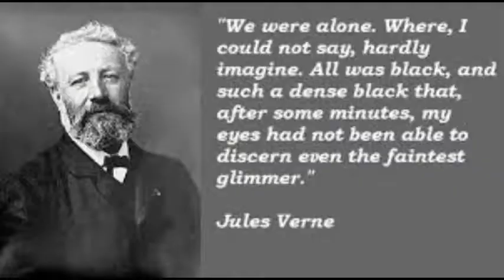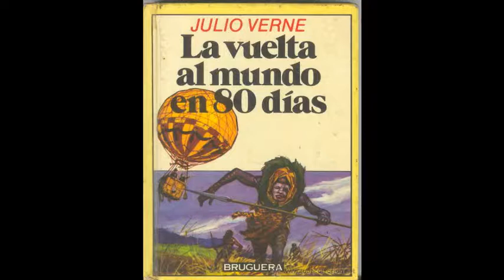Jules Verne - A Very Short Biography of his creation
Twenty Thousand Leagues Under the Sea

The Adventures of Captain Hatteras
The Adventures of Three Englishmen and Three Russians in South Africa
An Antarctic Mystery
The Archipelago on Fire
Around the Moon
Around the World in Eighty Days
Master of the World (novel)
Mathias Sandorf
Michael Strogoff
The Mighty Orinoco
Mistress Branican
Texar's Revenge, or, North Against South
Travel Scholarships
Tribulations of a Chinaman in China
Two Years' Vacation
Mathias Sandorf
Michael Strogoff
The Mighty Orinoco
Mistress Branican